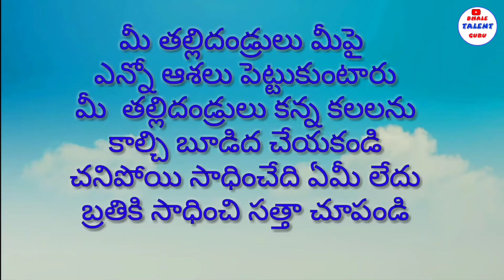LATEST TRENDING LOVE FAILURE FOLK SONG TELUGU 2024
new folk songs 2024 telugu

telugu love failure songs

folk songs telugu 2024

telugu folk songs 2023

telugu songs folk

trending songs telugu

album songs love failure

flock new song 2024 telugu

flok.song telugu new

folk love songs telugu

folk song new 2024

indian folk songs

love fail song

love failure songs in telugu dj

love failure songs in telugu folk

love failure songs in telugu new

new telugu folk songs 2023

new telugu folk songs 2024

sad telugu folk songs

songs telugu folk

telugu dj songs 2024

telugu folk love failure songs

telugu trending songs 2024

trending folk songs telugu